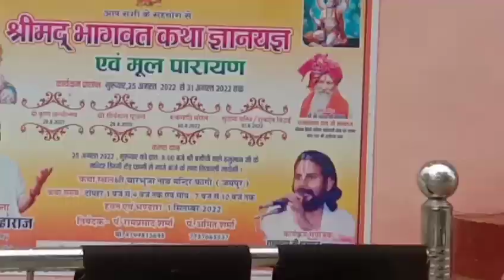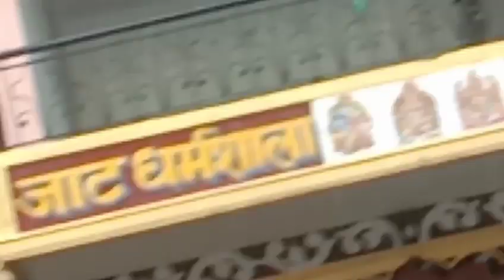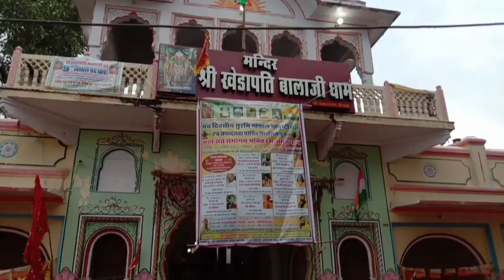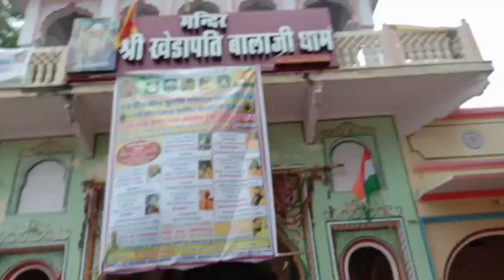🏍️🏍️बाइक से डिग्गी की संपूर्ण यात्रा कैसे करें@जय हो कल्याण धनी की🙏🙏🙏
aaj dosto barish me diggi Puri kalayan ji Maharaj ki yatra ki ...maza aa gya dosto

dosto video ko pura dekhna